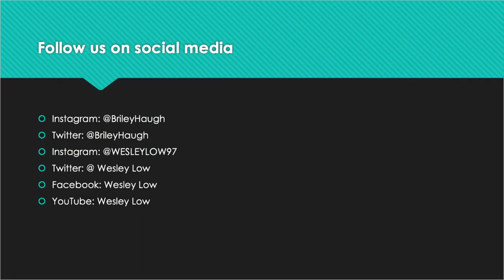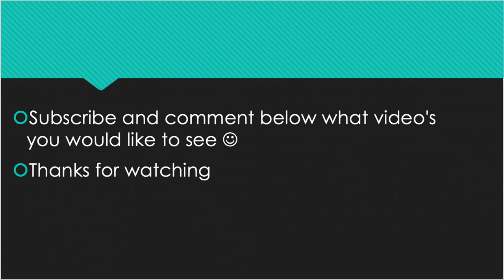BOWLING STEREOTYPES EPIC CELEBRATIONS w/ Wesley Low, Briley Haugh, and Francois Lavoie (Outbursts)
Bowlers are crazy and have some epic bowling celebrations which is featured in this video with the likes of Wesley Low, Briley Haugh, and Two-Time U.S Open Champion Francois Lavoie.

Wesley started bowling at the age of 2 1/2 and was an aspiring pro bowler. He went from the junior ranks, collegiate bowling, adult bowling, and now the PBA as of November 2019. During his amateur career, he acquired 10 medals at the Youth World Championships and over 20 medals internationally. Other accomplishments include 5x Junior Team USA member, 1x Adult Team USA member, 2x Junior Gold Champion and youngest to win a Professional Bowlers Association regional title. Wesley is now creating content that consists of bowling ball reviews, vlogs, and how-to tutorials for everyone to enjoy.